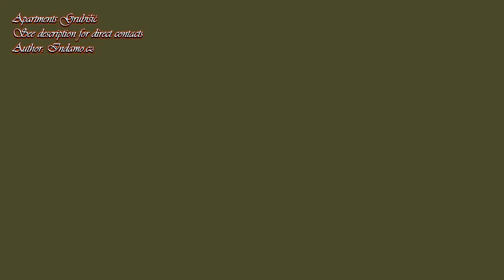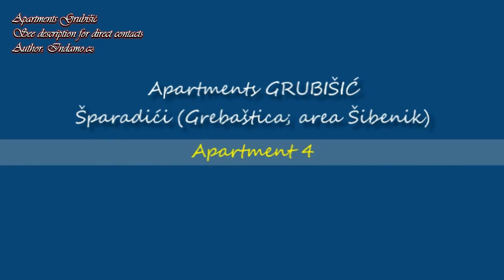Apartments Grubišić in Šparadići area Primošten